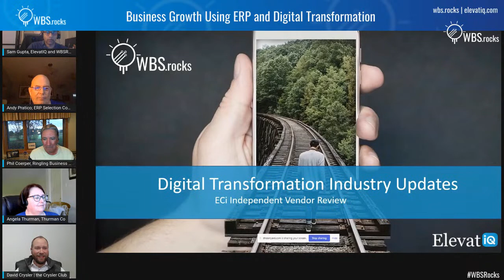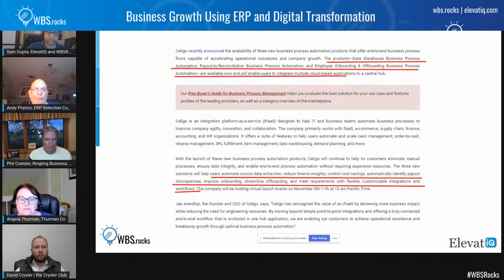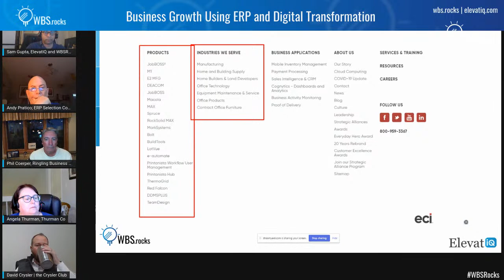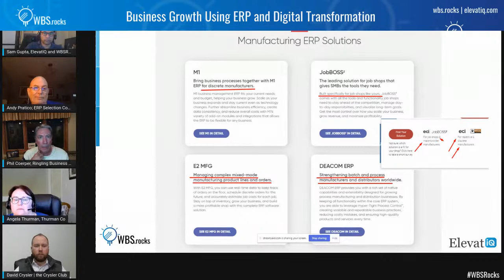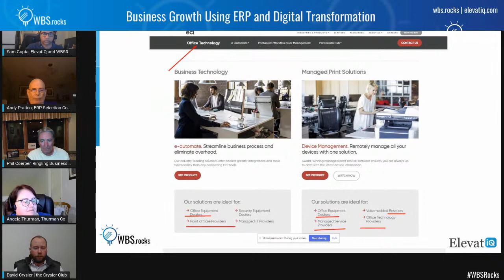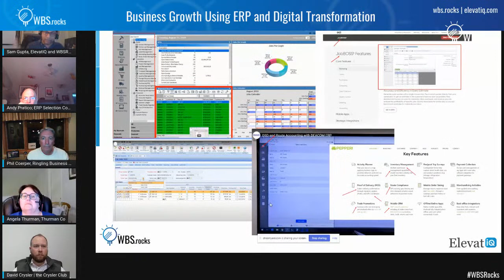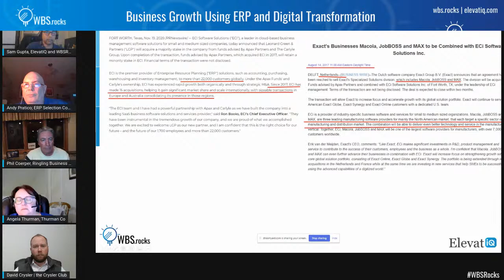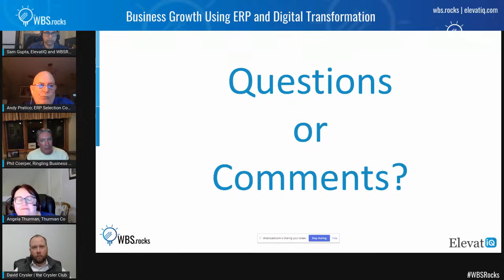ECi Software Solutions Independent Review | ECi JobBoss, E2 Shoptech, Macola, Deacom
There are two ways to grow an ERP company.

Either you build products from scratch like SAP, Acumatica, SYSPRO, and NetSuite, etc.

Or you acquire several products until you have a solid market share to create a product strategy like Infor, Epicor, Sage, and Appian.

While Infor and Epicor were very aggressive with their acquisition strategy in their early days, they have realized how bad having too many product bases could fire back.

One of the challenges that ERP companies face is to phase out the products acquired through acquisition and move their customers to a few strategic products.

ERP business also requires a long-term commitment by their investors as having a solid technology strategy is expensive and requires aligned product priorities with the target market.

ECi is one such company that has taken a unique approach of a franchise model where each company is a separate company with several products with overlapping functionality and codebase.

They have had their last investor exit with 4x within four years. And even the new investor seems to be operating with the same mindset.

But is this strategy sustainable?

Would they have enough investment to modernize 30+ codebases with significantly duplicate functionality?

Let's hear from experts Andy Pratico, Phil Coerper, Angela Thurman, PMP, David Crysler, and Sam Gupta as they provide an independent assessment of ECi.

Also, here are some related sessions from the past you might want to check:
💻 QuickBooks Company/Fishbowl Independent Vendor Review: t.ly/LT2O
💻 Sage Independent Vendor Review: t.ly/wuRg
💻 Global Shop Solutions - ERP Software Independent Vendor Review t.ly/yUDi
💻 Plex Systems, Inc. Independent Vendor Review t.ly/b3hr
💻 Epicor Software Independent Vendor Review: t.ly/dX2V

You can check these sessions as audio podcasts on the following platforms.
🎧 Apple: t.ly/boU5
🎧 Google: t.ly/i56A